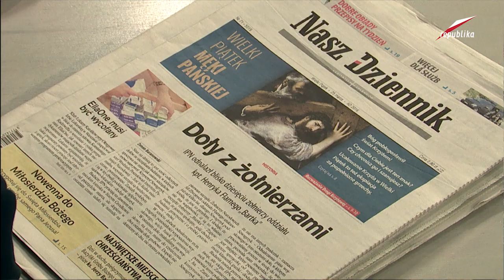Telewizja Republika - Cezary Gmyz - Chłodnym Okiem CZ.2 2016-03-25